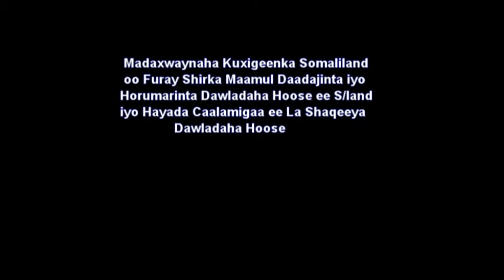MADAXWAYNE KU XIGEENKA SOMALILAND OO FURAY SHIRKA MAAMUL DAADAJINTA DAWLADAHA HOOSE EE SOMALILAND